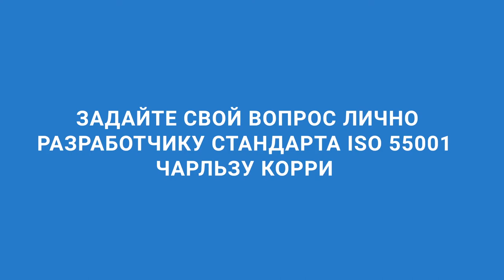Семинар «Построение и сертификация системы управления активами (СУА)». ТОиР. RCM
Задайте вопросы разработчику стандарта ISO 55001 («Управление активами») Чарльзу Корри на бесплатном семинаре «Активы и их ценность».

Бесплатный семинар по ТОиР пройдет 9 апреля в Москве (Химки). Если Вы не готовы приехать лично, то подключайтесь к интернет трансляции ООО «Простоев НЕТ».  Это уникальная возможность задать вопросы об эффективности организации и стандартизации процессов управления активами (оборудованием, зданиями, сооружениями).

Вы получите информацию в одном месте и из первых рук от ведущих экспертов в области сертификации этих процессов по стандартам ISO. Специальный гость Чарльз Корри – секретарь технических комитетов BSI и ISO, руководящий разработкой стандартов ISO 9001, ISO 14001, BS OHSAS 18001, ISO 45001 и ISO 55001. Часто рассказывает о роли стандартов в управлении глобальным развитием, о преимуществах практического использования интегрированной системы менеджмента (ИСМ) и о важности оценки рисков.

На семинаре обсудим вопросы управления активами: стандарт, построение системы СУА и расскажем о реальном опыте сертификации.

В программе доклады:

1. Обзор стандарта ISO55001:2014 «Управление активами», гармонизация с другими стандартами (Чарльз Корри, разработчик стандарта, руководитель международного комитета ISO251).

2. От управления ремонтами к управлению активами через управление надежностью и рисками. Направления развития систем управления активами (докладчик Директор по развитию Простоев.НЕТ Дмитрий Скворцов), отвечает на вопрос: «Какие инструменты развития системы управления наиболее эффективны?».

3. Опыт реальной сертификации системы управления активами СУЭК (докладчики: Заместитель директора по производственным операциям Е. П. Бородаенко, Начальник Управления контроля эффективности производственных активов Беззубов Д.А.).

4. Внедрение 1С:ТОИР 2 с поддержкой стандарта ISO 55 000 (докладчик, Руководитель направления ТОиР в компании Деснол Софт, разработчике ПО 1С:ТОиР Клименко А.Т.). 5. Активы и их ценность (дискуссия).

Формат: живой семинар с трансляцией в интернете Для кого: для руководителей и специалистов компаний, которые планируют построить свою систему управления активами или пройти сертификацию по международному стандарту ISO55001.

Условия: Сообщите о своем желании принять участие на адрес (Ноздрина Оксана) и укажите полностью ФИО, должность, компания, контактный телефон и формат участия в семинаре.